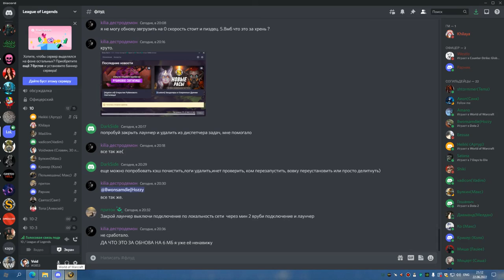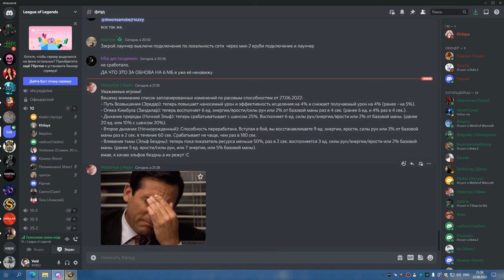1я часть ЗА на 2 сундука до малакраса ДЦ 22 06 22